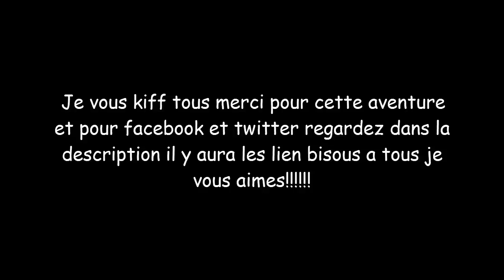Dans les salons de coiffure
Salut a tous les potes!On en a tous marre des salons de coiffure!Changez bordel!

L humour inspiré dans cette vidéo est a prendre au second degré donc portez vous bien les potes ciao ^^